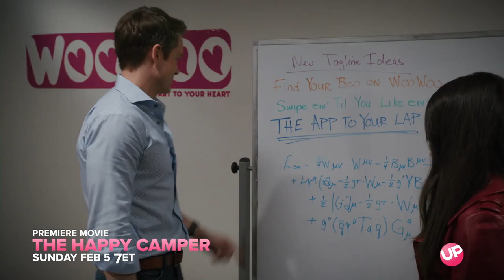The Happy Camper - Movie Preview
She ditched her digital day job for a fixer upper back home. Can a handsome handyman help her cozy up her camper or will it all get wrecked by her ex? Fall in love with the UPtv premiere movie 'The Happy Camper' Sunday at 7 PM ET on UPtv!

UPtv is the trusted network for adults seeking positive programming with relatable stories of love, laughter and relationships, through exclusive premiere movies, box-office hit films and beloved series like Gilmore Girls, Reba and Heartland... alongside original shows.

UPtv’s award-winning pro-social initiative, “Uplift Someone,” has inspired over 200 million people to uplift others through its social videos. And UP Entertainment is home to the subscription streaming service UP Faith & Family which features the best in faith affirming and family-friendly entertainment anytime, anywhere, including exclusive access to original productions from the UP Entertainment family of brands.

UPtv is in nearly 70 million homes and can be found on most cable systems in the U.S., as well as AT&T U-Verse channel 369 (SD)/1369 (HD), DIRECTV channel 338, DISH channel 188, Verizon FiOS channel 238 (SD)/738 (HD), and streaming services Philo and Frndly.